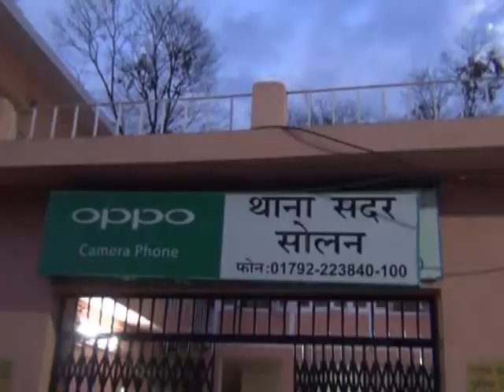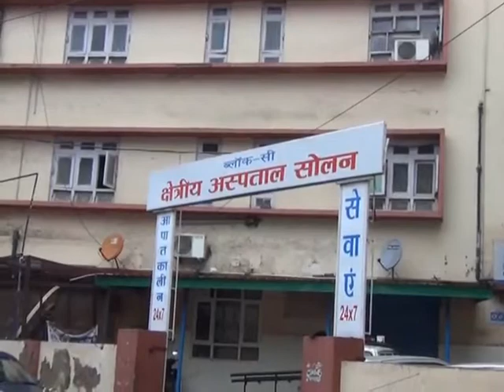पाकिस्तान की हिमायत करने वालों के लिए मेरे सोलन में नहीं है कोई जगह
सोलन के नौणी विश्वविद्यालय में पड़ने वाले दोनों छात्रों की शिकायत करने वाले अधिवक्ता मीडिया के समक्ष आए और उन्होंने पाकिस्तान की हिमायत करने वाले छात्रों को चेतावनी दी है कि वह भारत माँ के लिए कोई भी अपशब्द नहीं सहेंगे और जो एसा दुस्साहस करेगा उसे वह अपने सोलन अपने गाँव और अपने भारत देश में नहीं रहने देंगे उन्होंने जिला प्रशासन और प्रदेश सरकार को चेतावनी दी है कि वह एसे युवाओं पर सख्त कार्रवाई करें जिनके दिलों में  भारत देश के प्रति सम्मान नहीं है